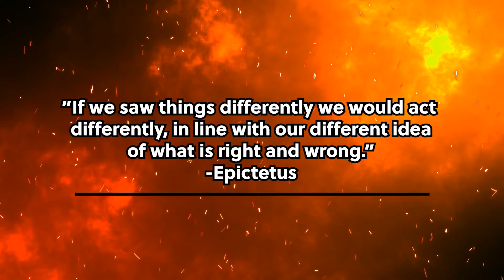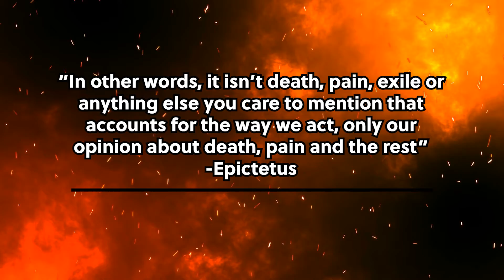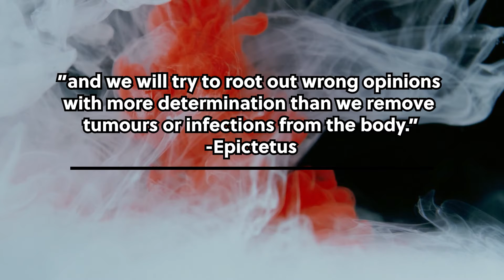DESTROY False Opinions Epictetus (Stoicism and Philosophy)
Get rid of wrong impressions. Philosophy of Epictetus.